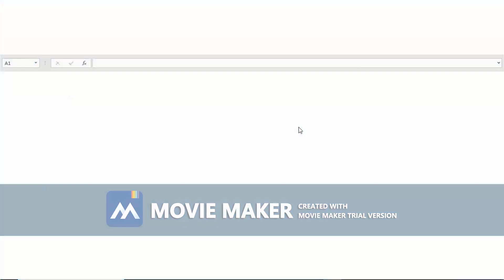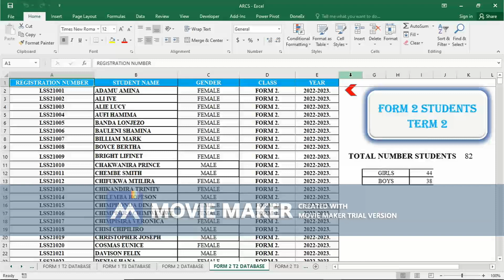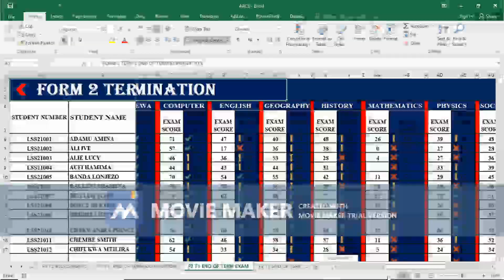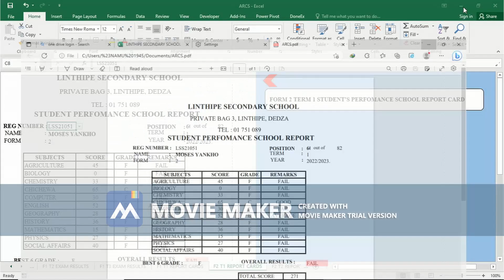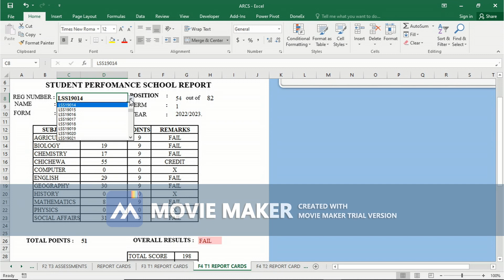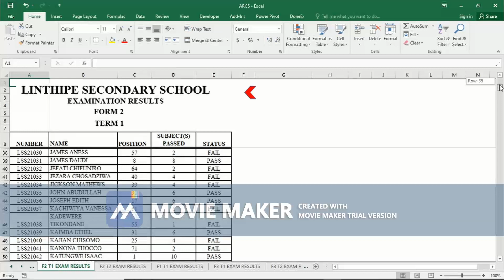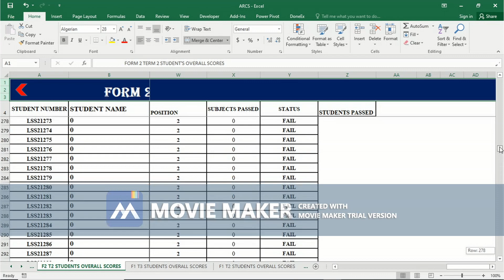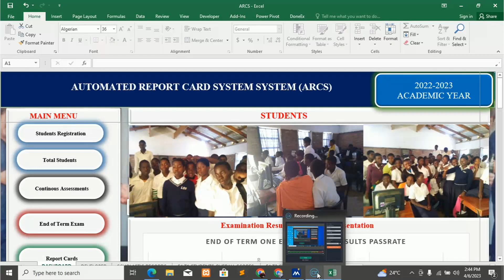Automated Report Card System (ARCS)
This is a system that keeps and produces students performance records automatically with very less human effort.